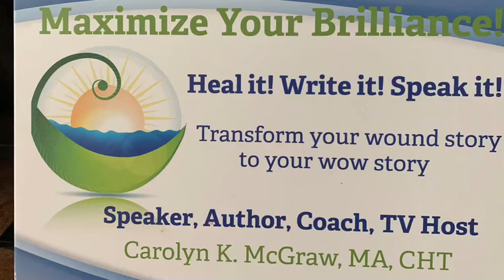Storytelling Success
Entrepreneur mentor, storytelling expert, speaker coach